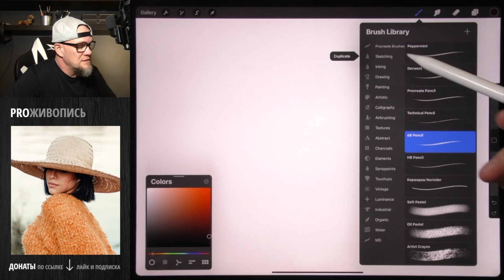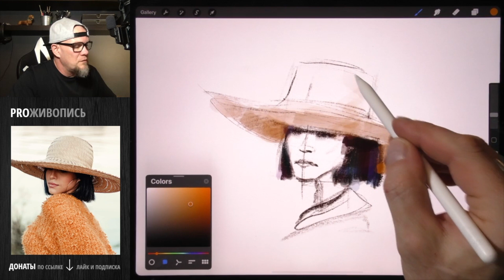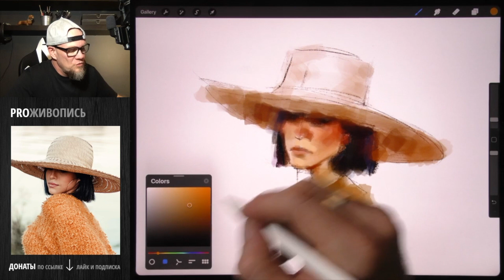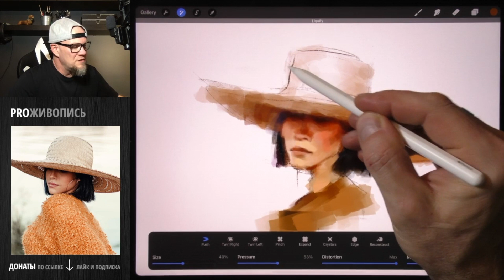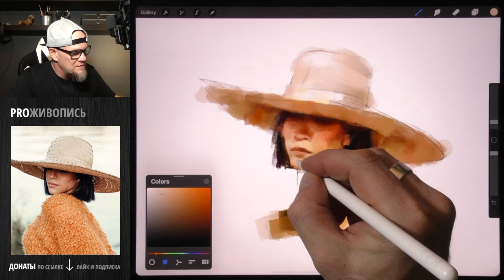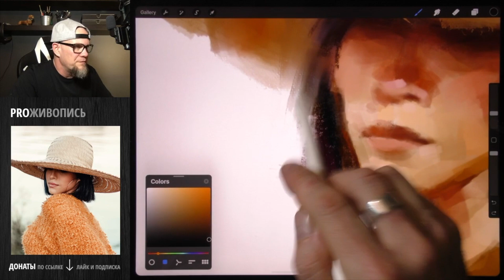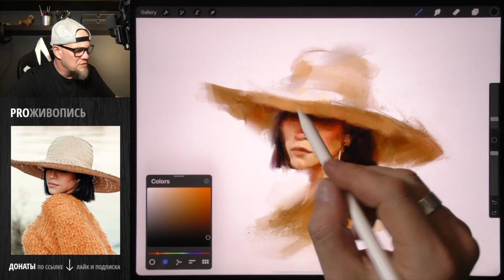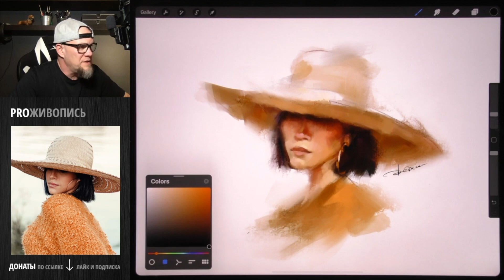В шляпе | Масляная живопись в Procreate